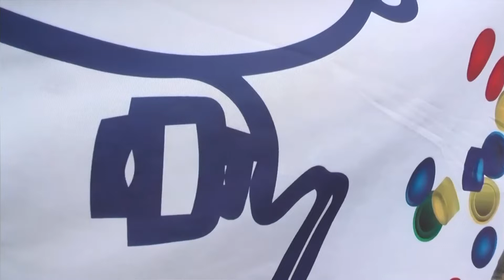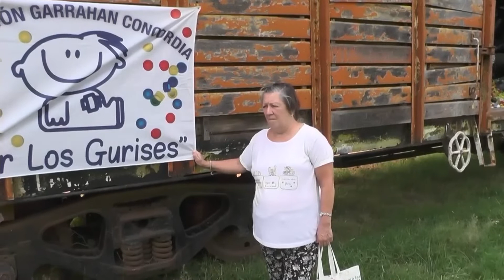Concordia: fundación Garrahan junta tapitas y latas